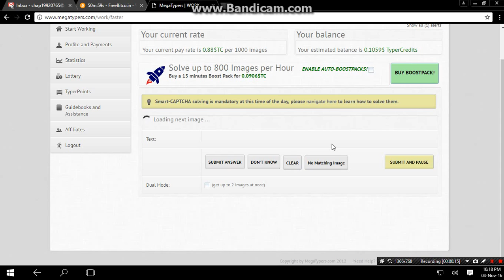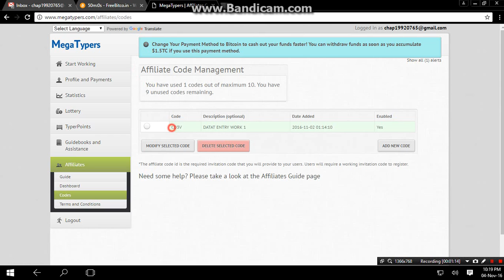Online Data entry job tutorial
" INVITATION CODE ( CD3V )
1) Click free signup
2) Fill the given form
3) Type Invitation code (          CD3V        )